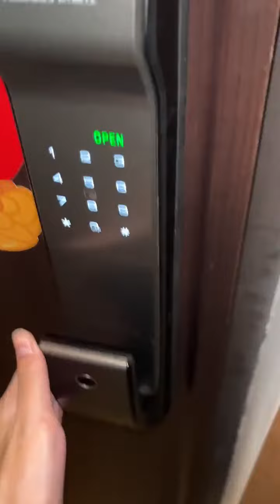你们是不是有情况?